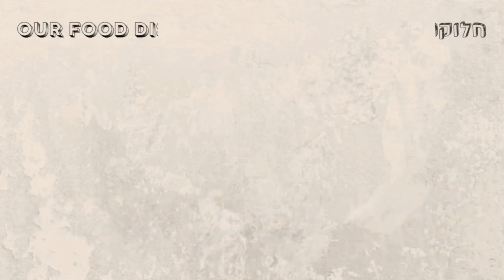Thoughts That Affect Form - JEWISH INTIMACY (33)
Understanding the basics of Kabbalah might not seem to be relevant, until you learn about the Thoughts That Affect Form. The Ramban's Jewish Intimacy series delves into the world of Kabbalah in a way that will ultimately impact all who listen till the end. Even if they are simple unlearned and far away from it. Enjoy, Share and Be Holy.

0:00:00 Introduction
0:08:06 The Power of Thoughts: Influencing Seed's Form/Traits (Ramban)
0:11:41 Holy souls of all future converts come from Avraham & Sarah
0:13:22 Gift-giving: An Important Notice
0:15:15 Secret of HOW Thoughts Affect Form
0:15:42 Thoughts of sin are worse than the sin itself (Yoma 29a)
0:16:28 HKBH does not regard a bad thought that has no fruit as an actual deed—except idolatry (Ramban to Kidd. 40a)
0:18:44 The Impact of Non-idolatrous Sinful Thoughts
0:20:12 Creating Supernatural Through Torah Thoughts (Levit. Rabb. 14:4; Pirkei DeRabbi Eliezer)
0:21:24 Thoughts of sin are worse than the sin itself—Immorality & Fence (Arizal)
0:22:23 Creating Supernatural Through Torah Thoughts (cont.)
0:23:10 How did Elisha ben Avuyah (Acher) descend from a high to low level of spirituality?  (Tos., Chagiga)
0:26:13 Thoughts of Torah Create Supernatural (cont.)
0:28:12 Secret of HOW Thoughts Affect Form (cont.)
0:29:10 Yichud: Unifying HKBH's Name
0:29:33 Yichud: Elevating/Unifying Thought with its Source
0:36:14 Yichud: The Solitary Ray of Light
0:37:11 How to Perform Miracles (R. Ades)
0:38:31 Four Worlds & Ten Sefirot: Unifying G-d's Name
0:41:54 Yichud: The Solitary Ray of Light (cont.)
0:43:54 Hashem Created Worlds and Destroyed Them
0:45:41 Concepts of Heaven & Heavenly Forms
0:50:01 The Descending Stamp: From Perfection to Deterioration
0:52:07 Elisha HaNavi & the Endless Oil Miracle (II Kings 4)
0:58:05 Before I formed you in the belly I knew you, and before you left the womb I sanctified you (Jer. 1:5)
1:02:11 Great Secret: G-d of Avraham, Yitzchak, Yaakov (Ramban)
1:09:36 Sanctifying the Mundane: Kavanah to Drink Coffee (R. Kook of Tiveria)
1:12:39 In all your ways you must know Him—Physical doings small & great—"Know" (Ber. to Prov. 3:6)
1:14:09 Yichud: Single Ray of Light (cont.)
1:16:52 Greatest Privilege: Ability to Say G-d's Name
1:21:53 A Jew that thinks impure thoughts is much worse than Titus (R. Volozhin, Nefesh HaChaim)
1:26:01 Thoughts of sin are worse than the sin itself (cont.)
1:28:18 Conclusion
1:36:07 New Podcast: Returning to Hashem
1:37:11 HaShem Inc. End of the Year 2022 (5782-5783)